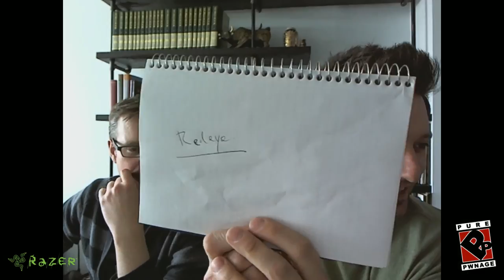Pure Pwnage - Teh Movie Stream - 15th of March 2013 HD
Recording of the Pure Pwnage "Official teh movie stream!" from ROFLMAO Productions

Jarett Cale and Geoff Lapaire talk about the current progress to the Pure Pwnage movie.

Make sure to tune into the Live show each week during the production of the Pure Pwnage - Teh Movie.

If you haven't pledged to the PP Movie to get the perks, you still can!!

Copyright ROFLMAO Productions and or it's Licsensors